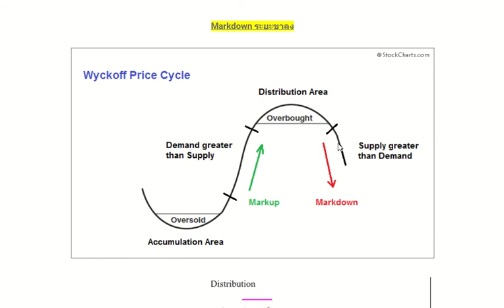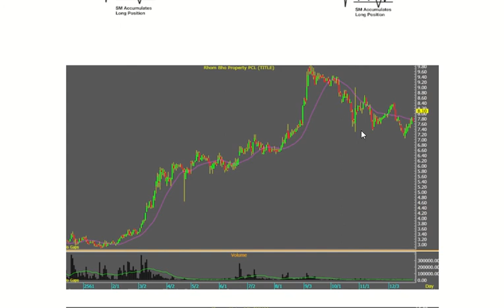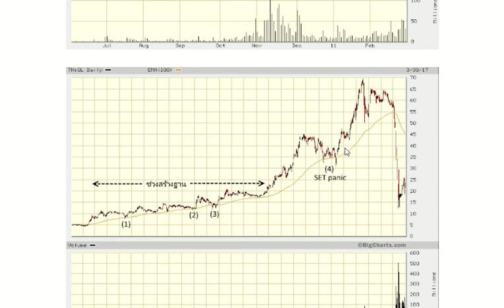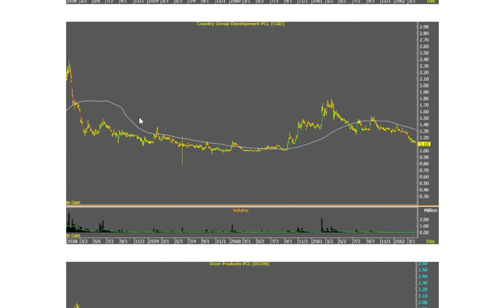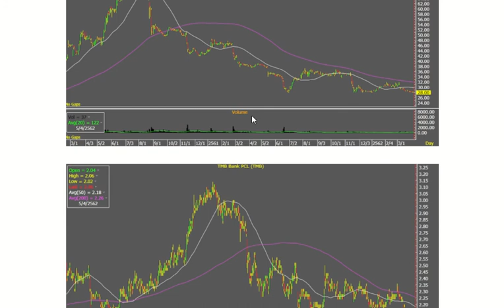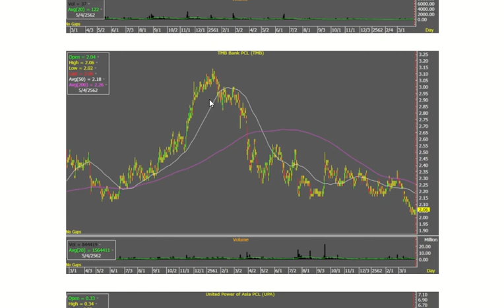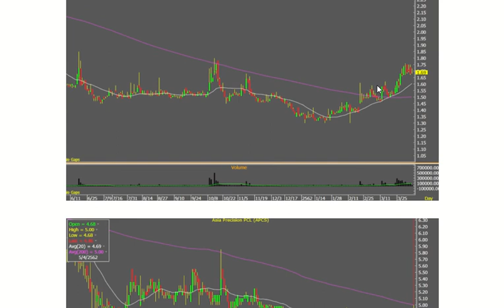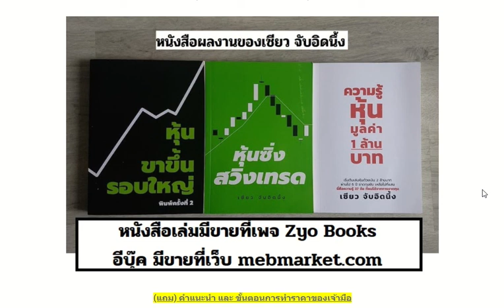Wyckoff Method 08 Markdown Phase ระยะขาลง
Markdown Phase หรือ ระยะขาลง
เป็นช่วงที่ supply ชนะ demand อย่างขาดลอย
เป็นตอนที่คนซื้อรายใหญ่ได้แต่รอดู ไม่เข้ามาเล่น
ปล่อยให้คนอยากขาย ขายหุ้นออกมาจนหมดเสียก่อน
ราคาจึงทำจุดต่ำสุดใหม่ได้อย่างต่อเนื่อง จนทำให้เกิดแนวโน้มขาลง

ประเด็นเหล่านี้ มีเขียนในหนังสือ "หุ้นขาขึ้น รอบใหญ่" ครับ
สนใจติดต่อไปทีเพจ Zyo Books ครับ